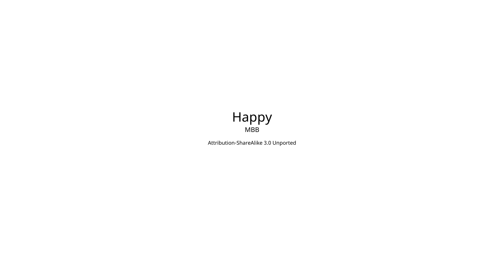"Revitalisierungstraum" - ideales Bauträgerprojekt mitten in Bischofshofen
Hard Facts:

Grundstücksfläche: ca. 1109 m² (Stiege im westlichen Bereich, ca. 15 m²,  muss an die Gemeinde abgetreten werden)

Geschoßflächenzahl GFZ: 0,5 bis 0,7

Planungsvorschlag: 2 geschoßiger Wohnbau

Vorteile: 5 Einheiten, kein Aufzug nötig, ausreichende Parkmöglichkeiten oberirdisch gegeben, kein eigener Spielplatz,usw.

Zusätzlicher Nutzen: Dachterrassen oder Maisonnettewohnungen denkbar

Straßenfluchtlinie: 1 Meter

Widmung: erweitertes Wohngebiet

Wohnbau sowie Gewerbe mit geringer Emissionsbelastung möglich

Kontakt unter:
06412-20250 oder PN